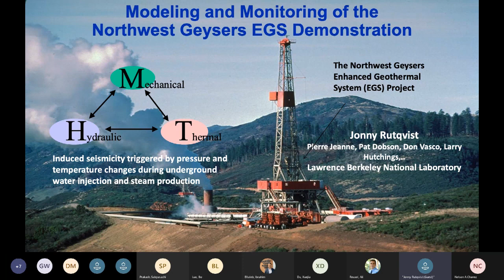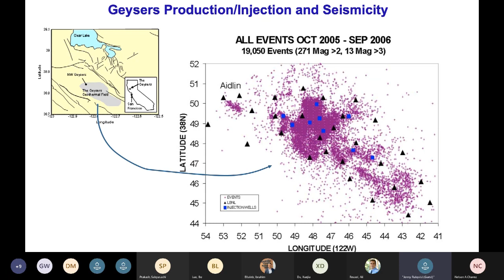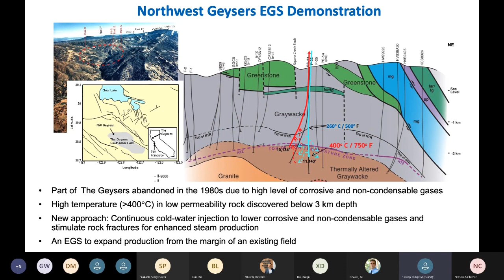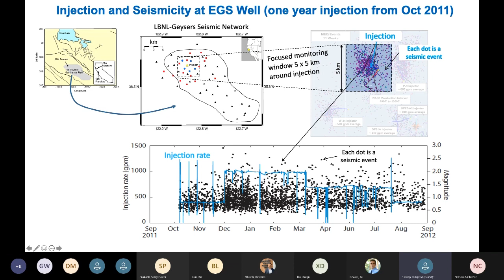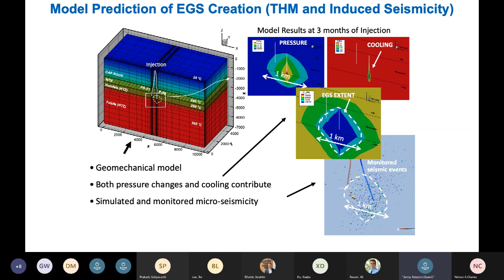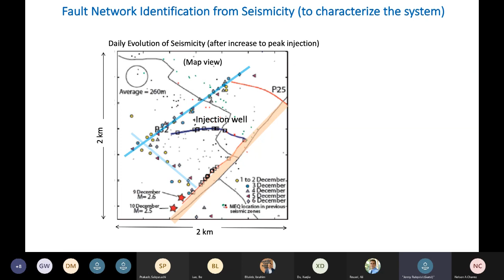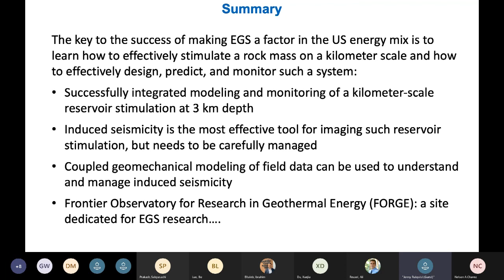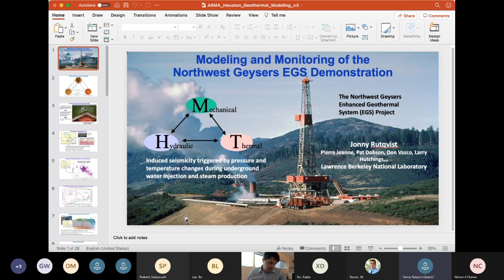Modeling and monitoring of the Northwest Geysers EGS Demonstration by Dr. Jonny Rutqvist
The American Rock Mechanics Association (ARMA) Student Chapter at University of Houston organized a two day mini-symposium in Spring 2021.  Dr. Jonny Rutqvist from the Lawrence Berkeley National Laboratory gave us an impressive introduction about geothermal energy.